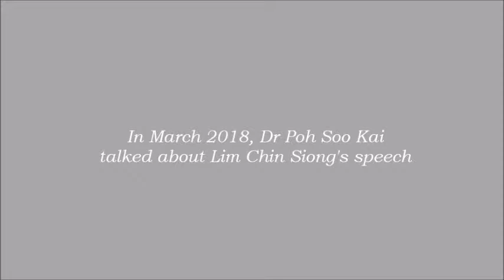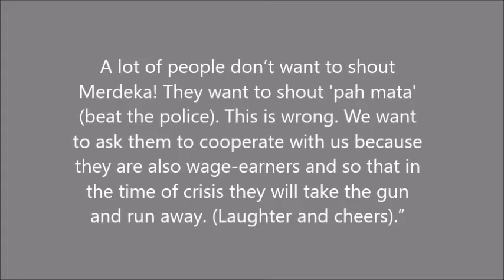Dr Poh Soo Kai - "Pah Mata"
This is an example of falsehoods spread by the Lim Yew Hock Government in 1956. Accusing Lim Chin Siong of instigating the crowd to "pah mata" at the Beauty World Rally organised by the PAP which was then in opposition, Lim's words were deliberately misquoted.

Sadly, Lim Chin Siong's colleagues including Lee Kuan Yew did not go to his rescue. They must have heard what he said for they were all on stage.